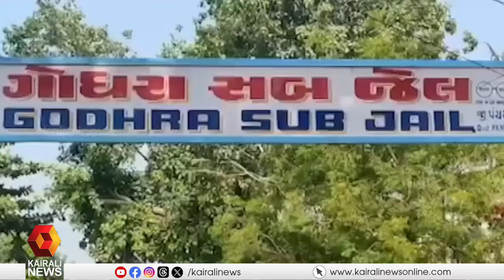ബിൽക്കിസ് ബാനു കേസിലെ പ്രതികൾ ജയിലിൽ കീഴടങ്ങി | Bilkis bano case | Supreme court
ബിൽക്കിസ് ബാനു കേസിലെ പ്രതികൾ ജയിലിൽ കീഴടങ്ങി. രാത്രി 11:30യേടെ 11 പ്രതികളും ഗോധ്ര സബ് ജയിലിലാണ് കീഴടങ്ങിയത്
bilkis bano case culprits came back to jail